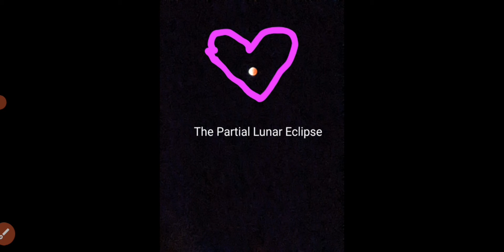My Best Photos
These are all of my best photos since Sunday, December 6, 2020! My favorite ones are the animal ones!

If this video can get to one like (lol) I will do a giveaway! ♡ tysm!